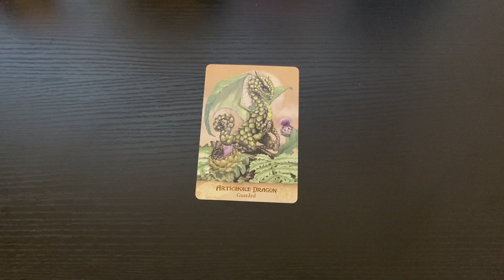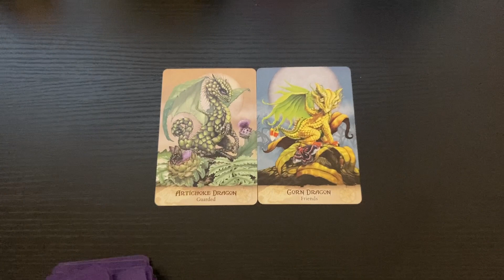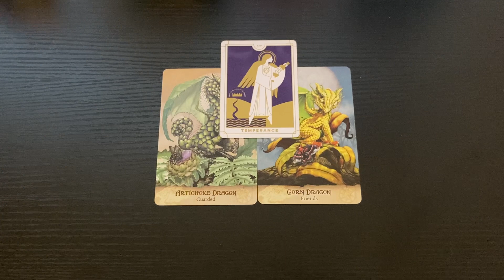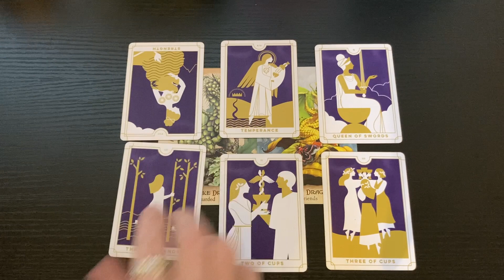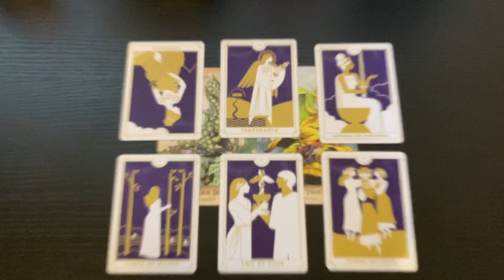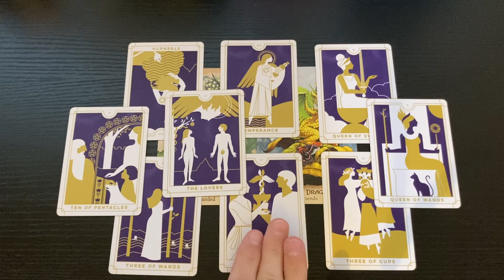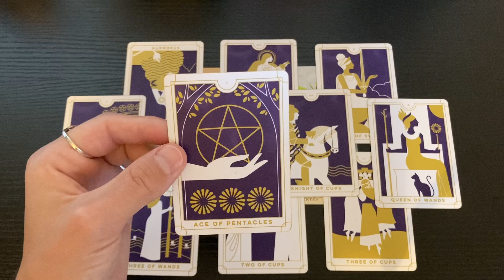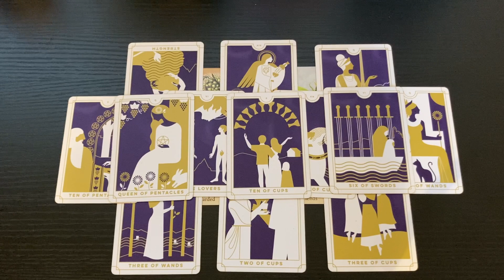DAILY TAROT 🪙 The Rewards! #1010 - Saturday, July 16th 2022